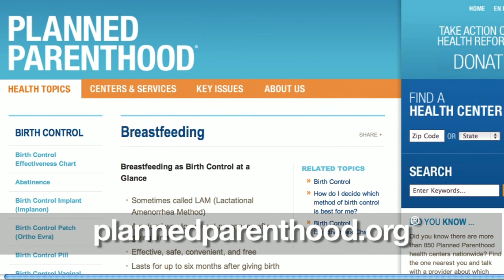Planned Parenthood: How Is Breastfeeding Used as Birth Control?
Breastfeeding can be used as birth control when, after giving birth, a woman breastfeeds her baby exclusively. That means the baby does not drink anything besides breast milk. The act of breastfeeding naturally changes a woman's hormones so that she does not become pregnant.

TRANSCRIPT

When it comes to feeding a newborn, you've probably heard that "the breast is best", right?

Well, did you also know that breastfeeding can be used as birth control? That's right!

Simply breastfeeding your baby regularly and exclusively can help you prevent another pregnancy for six months.

Well, if you breastfeed exclusively--that means no formula or other baby foods--the hormones in your body will naturally change to prevent ovulation, the release of an egg. No egg, no pregnancy.

This all happens naturally, without a prescription or any medication!

Breastfeeding is safe, simple, and convenient.

There are no negative side effects, there's nothing to buy!

There are a lot of great health and nutrition benefits for your baby and for you.

Breastfeeding is incredibly effective as birth control--so effective that for every 100 women who breastfeed continuously for the first six months after birth only one or two of them will get pregnant.

Keep in mind that breastfeeding does not prevent sexually transmitted infections. Use condoms if you're concerned about STDs.

You should also know that breastfeeding can be relied on as birth control for only six months after delivery.

If you're interested in learning more about breastfeeding as birth control, check out the info on plannedparenthood.org.